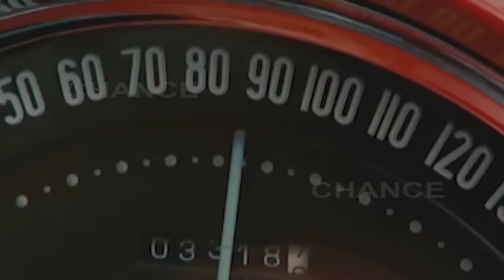Amber Heard acusa a Johnny Depp de "mezquino"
Aunque el divorcio entre Amber Heard y Johnny Depp acabó a mediados del mes de agosto, la actriz está indignada con el retraso de su procedimiento. Según adelanta Daily Mail, Amber presentó documentos en sede judicial en los que asegura sentirse "castigada" por su exmarido, Johnny Depp, y en los que lo califica como "mezquino".